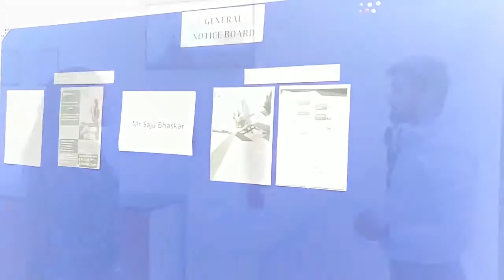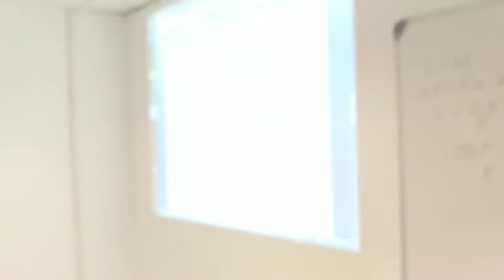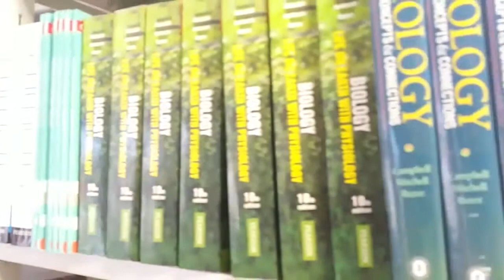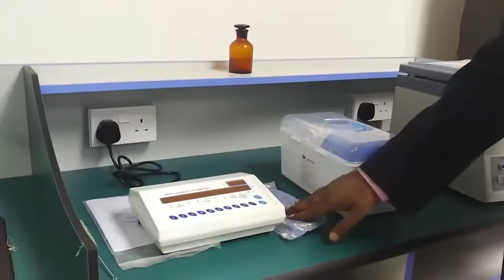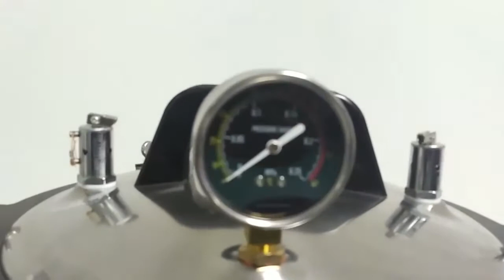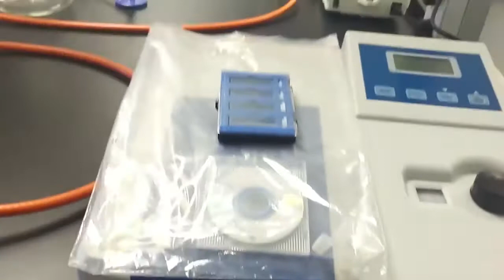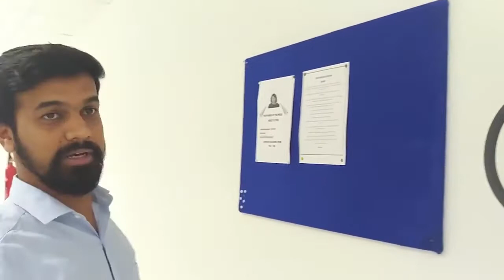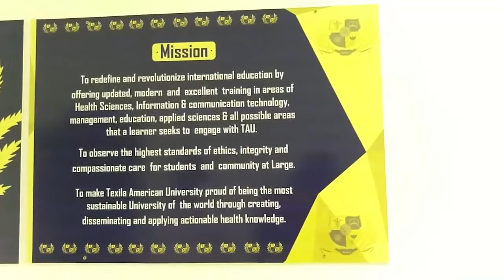Live Campus Tour | Texila American University in Zambia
The life of a medical student at Texila is fantastic. Watch out this video to view Texila's live campus tour - the best university in the world, and some of the students share their extraordinary journey with us.

Location 1 :

Plot No: 37605, KPTF Office Park
Kabulonga, Lusaka, Zambia.

Location 2 :

North Wing, Stand No. 4647,
Beit Road, Lusaka, Zambia.